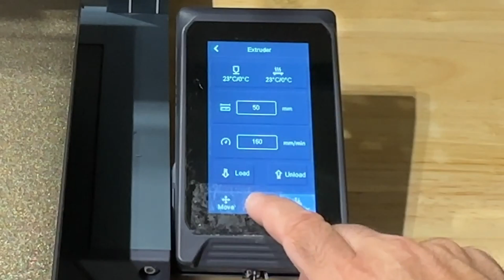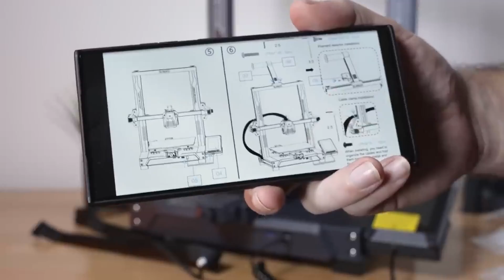LA MEJOR IMPRESORA 3D PARA PRINCIPIANTES | ELEGOO NEPTUNE 4 PRO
En este vídeo te presentamos en analisis a fondo de la impresora 3D ELEGOO NEPTUNE 4 PRO, si estás iniciandote en el mundo de la impresión 3D y te encuentras en la búsqueda de tu primera impresora, este modelo en concreto es una muy buena opción.
Así que mira el vídeo y seguro que sales de dudas a la hora de escoger.

-ELEGOO NEPTUNE 4 PRO
USA Y LATAM

ALTERNATIVAS

- ANYCUBIC KOBRA PLUS
USA Y LATAM

-CREALITY ENDER 3 S1 PRO
USA Y LATAM

-Prueba Amazon PRIME GRATIS durante 30 días, accede desde

LA MEJOR IMPRESORA 3D CALIDAD PRECIO EN 2024 | CUÁL ES LA MEJOR IMPRESORA 3D EN 2024?

Porciones de material de archivo de los productos se reunieron a partir de múltiples fuentes, incluyendo, fabricantes, compañeros creadores y varias otras fuentes solo para referencia visual. Todos los pensamientos y opiniones expresados en este video son exclusivos de Compra Integral. Si tienes algún problema con el contenido y quieres que se elimine algo, no dudes en ponerte en contacto con nosotros en

Si compras a través de estos enlaces, estarás apoyando el canal para que podamos traer mas contenido y seguir mejorando la calidad de los videos.